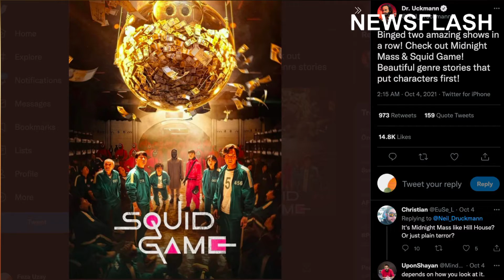Squid Games Creates Own Crypto Currency